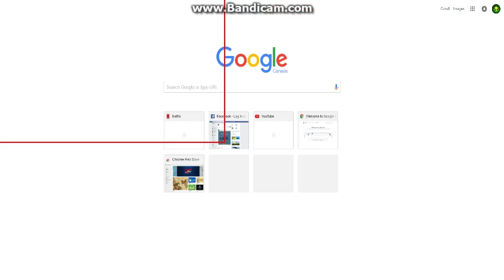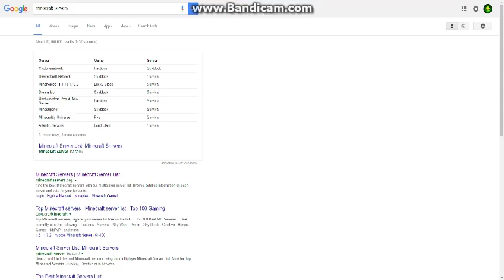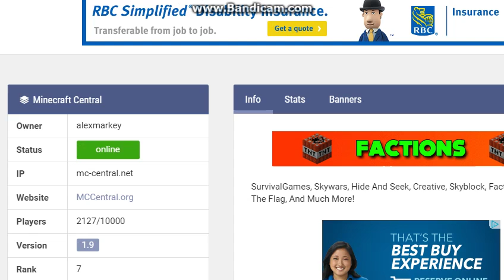HSG Ace Plays......Minecraft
More Minecraft here for you today